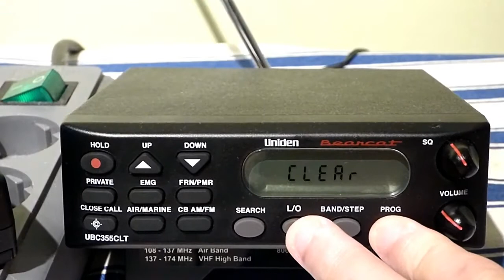Uniden UBC355CLT - Resetting the Scanner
Desk mobile Uniden UBC355CLT scanner

Thanks to 'Patsy Catsy' for the tip:
" I sussed it out to leave the radio switched on and disconnect the power and let the radio fade off, and then hold down the L/O and Prog buttons down and with the radio still switched on reconnect the power and it will say "clear" on the screen. "